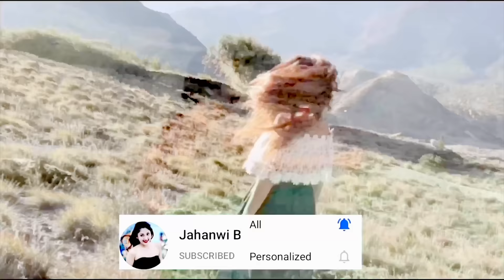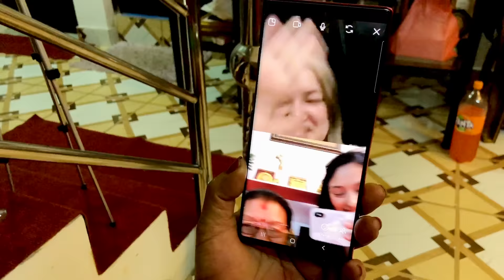Basnet Family’s Full Entertaining and Fun Video || Salon | Jaya Kishan | Shovit | Jahanwi Basnet